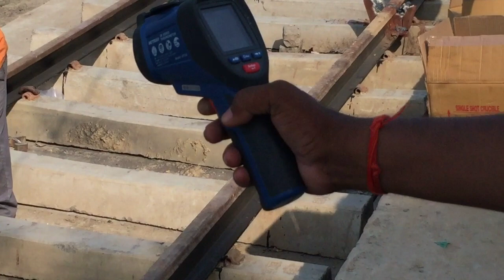How rails are welded together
Welding of Rails are done by Alumino thermit welding process. Rails are manufactured in 13m, 65m piece lengths. In railways normally rails are welded together to form long rails for smooth riding comfort. The same process is being used world over. For strong welding joints it is mandatory that rail ends are cut vertical with proper spacing, joints are properly cleaned, proper preheating is done